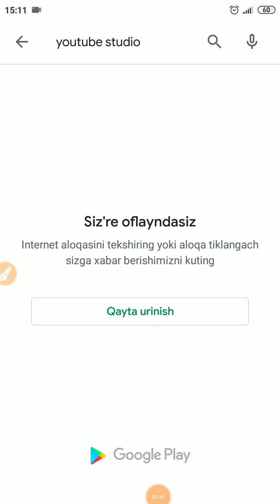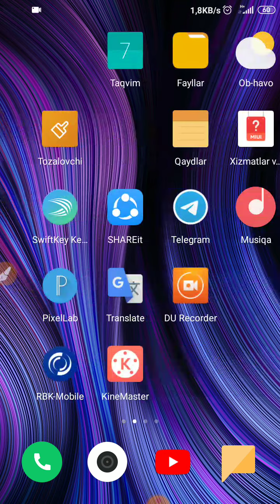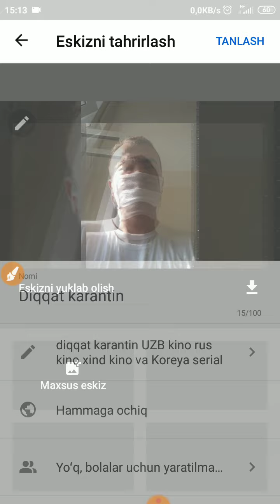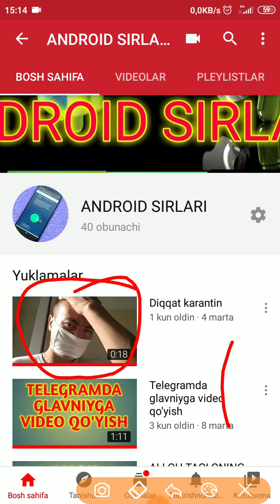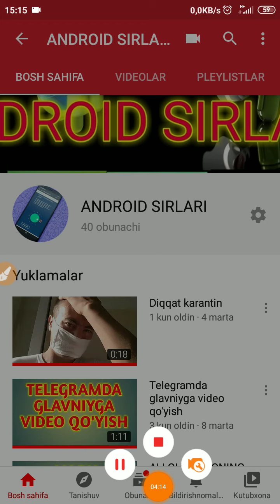Youtube kanaldagi videoga rasm qo'yish